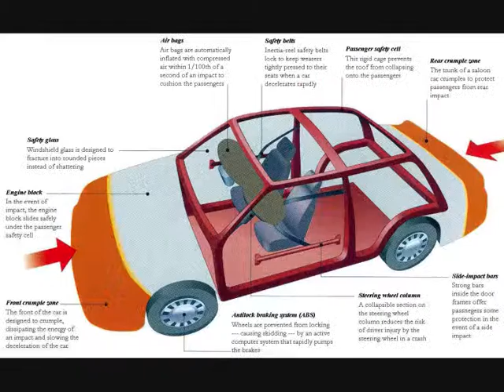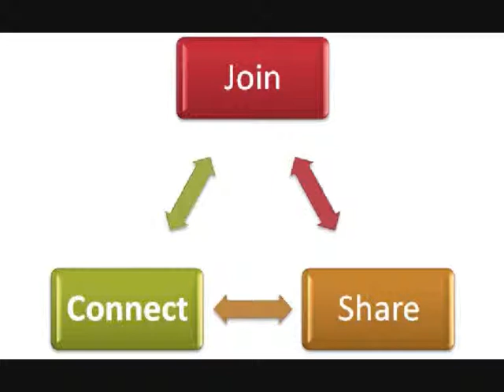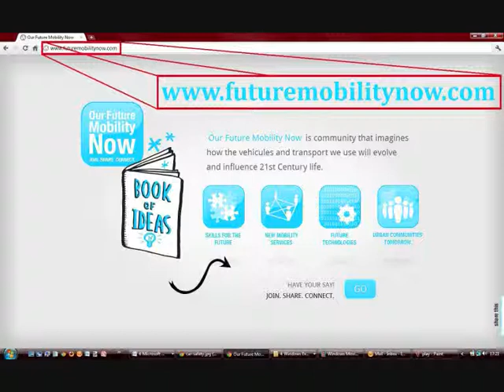Our Future Mobility Now - Something new coming soon!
The Our Future Mobility Now is about to enjoy its first Christmas. To celebrate, a raft of innovations are going to renew and expand our forward-thinking group.

Our Future Mobility Now is a project that brings together the mobile generation of the future and Europe's leading vehicle manufacturers.

Our Future Mobility Now is a community that imagines how the vehicles and transport we use will evolve and influence 21st Century life and, in particular, inspires young people to get involved in learning and making decisions for the future.

• How can we make transport even safer, more comfortable, sustainable and enjoyable?
• How will we live, work and play in the future?
• How to gain skills and build careers, particularly in mobility industries? What can be done to encourage more girls to enter often male-dominated sectors?

We're working on recasting Our Future Mobility Now. To help, we're building an easy-to-use new-look website, with fresh content, greater integration with 'FuMoNo's social media, and more opportunities to join, share and connect with the community.

The website will go live shortly before Christmas 2011, in time for our year-long automobile manufacturer series, which will run over 2012. Each month will be supported by a major automotive vehicle manufacturer.

To celebrate the launch of the new site, Fumono has secured 15 duo-tickets to the Brussels Motor Show, which will be held between the 12th-22nd of January 2012. A competition will be run to select the 15 winners who will each receive two tickets to the show. The competitions will be on the new